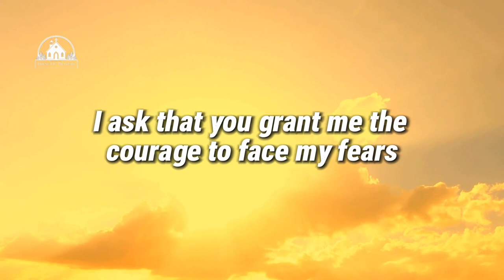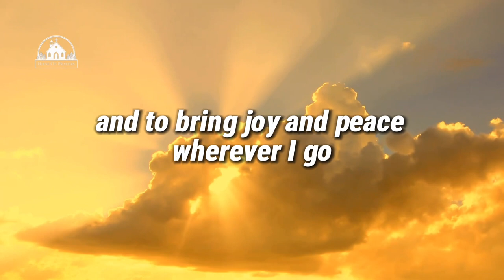Powerful Prayer to Start Your Day | Morning Prayer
God helps
Godly quotes
Bible Quotes
God Message Tarot
Financial abundance
Angels message
Jesus message
Godly quotes
Lord Helps
Jesus quotes
God
God message
Jesus
Jesus message
God messages
Urgent message from God
Jesus says
Angel Signs
God msg
Angels message
Universe message
Money miracle
Life quotes
Faith quotes
Universe message
Angel message
God Message For You Today
God says
universe message,
beautiful good night message with flowers,
god message,
god says,
universe message,
angel message,
jesus message,
god,
god says,
the god jesus says,
jesus christ